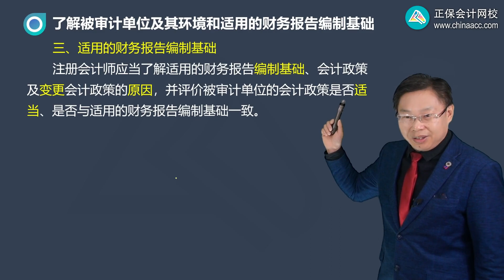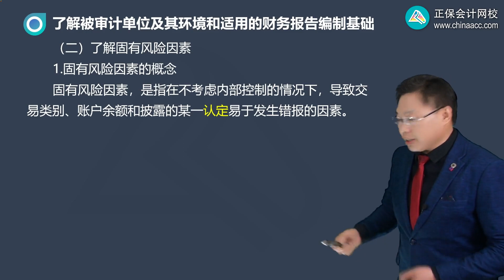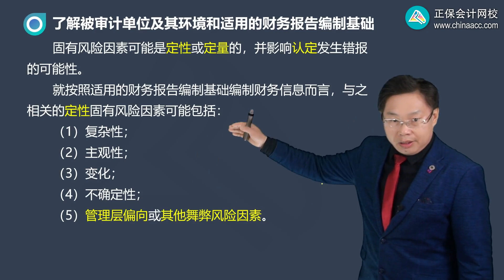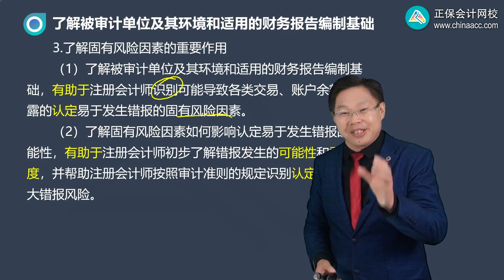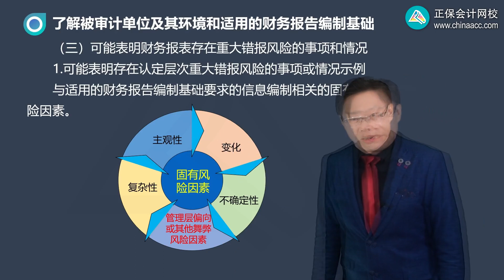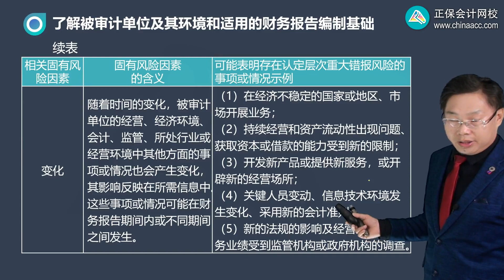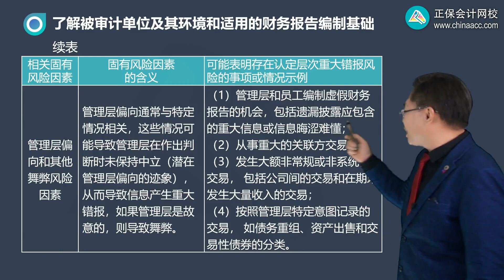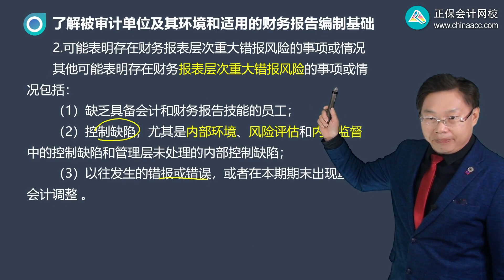2023 CPA 审计 徐永涛 基础班 0703第03讲 适用的财务报告编制基础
2023 CPA 审计 徐永涛 基础班